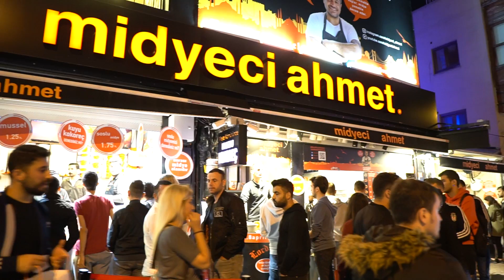Mustang ile Tünel Keyfi ve MİDYECİ AHMET' DE SONLADIK ... l Aslanoğlu Haydar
Ben Aslanoğlu Haydar : Merhaba arkadaşlar bugün sizler için MUSTANG ARACIMIZLA İSTANBUL'DA UFAK BİR TURLAMA YAPIP TÜNELDEN GEÇİP VE FİNALİ MİDYECİ AHMET'DE BİTİRELİM DEDİK İYİ SEYİRLER
NOT: EGZOZ :  İSKENDER EGZOZDA VİDEO ÇEKMEK AMAÇLI TAKILIP VİDEO ÇEKİLDİKTEN SONRA SÖKÜLMÜŞTÜR İYİ SEYİRLER... sizler için paylaştık umarım beğenmiş sinizdir . ...

Bize ulaşmak isterseniz :
İnstagram Hesaplarımız : ))
Hesaplardan ulaşabilirsiniz.

SİZDEN RİCAM ))
Eğer videoyu beğendiyseniz ''BEĞEN'' Butonuna basmayı ve
BİZE desteklemek için kanalımıza ''ABONE'' Olmayı Unutmayın !

İYİ SEYİRLER...